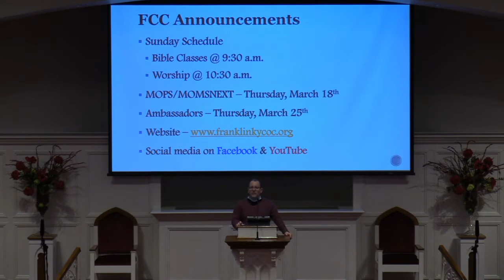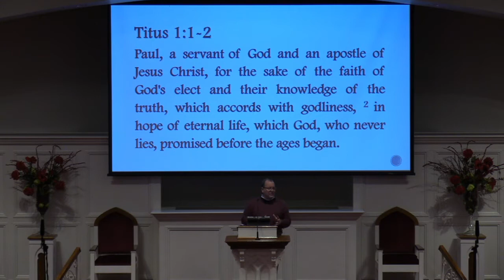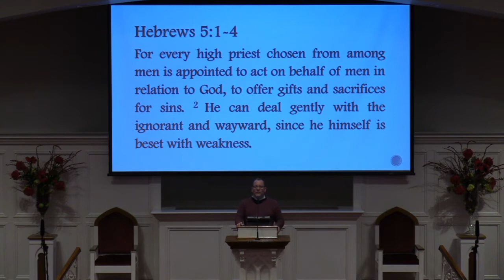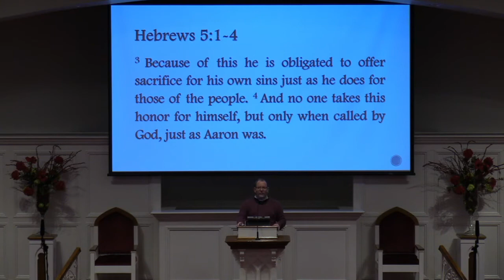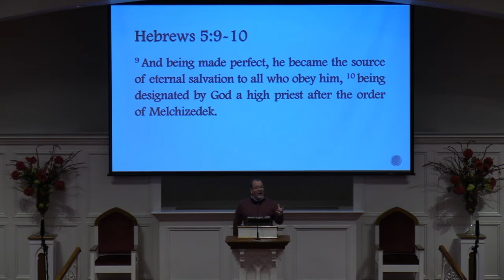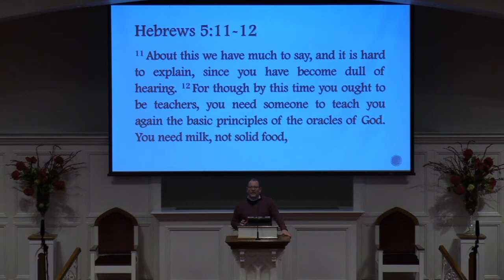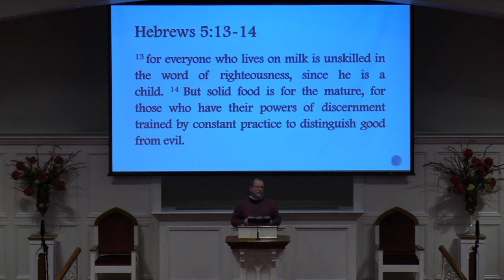Wednesday Bible Class - March 17, 2021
Teacher - Steven Kirby
Lesson - Hebrews 5 - Jesus - Our Better High Priest